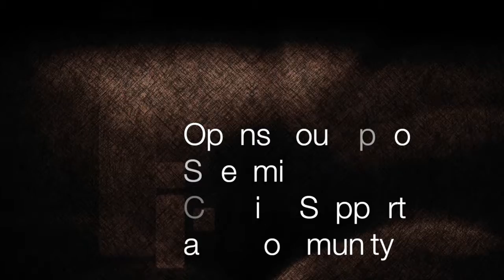Project Forward Trailer